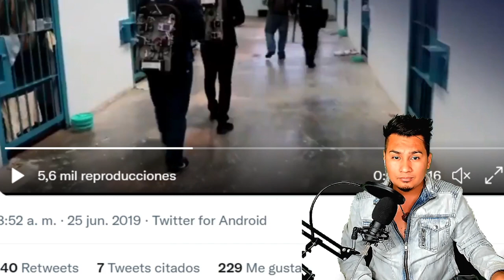FILTRAN VIDEO QUE CONFIRMA SI NAYIB BUKELE PACTO O NO CON CLICAS.